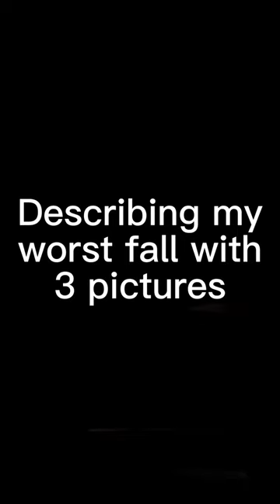When I put weight in my stirrup, my foot fell out and I fell off over a jump. I landed on my head.